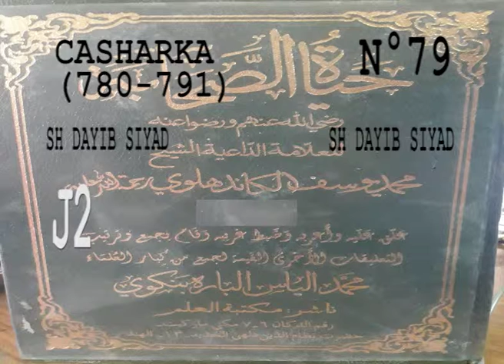79 casharka 79 page 780 791